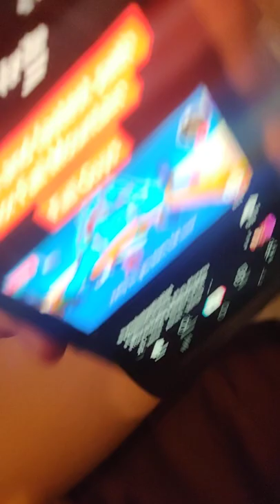Epic Vlog #2: Ethan 2.0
The second vlog of the series, today we hung out with off brand benhouselog, Ethan Swenson, better known as speedster_8 on tik tok.